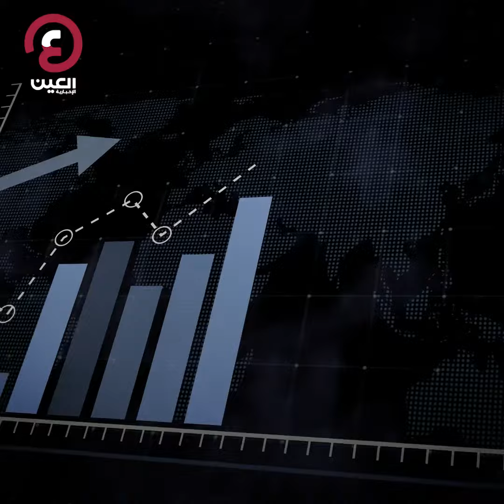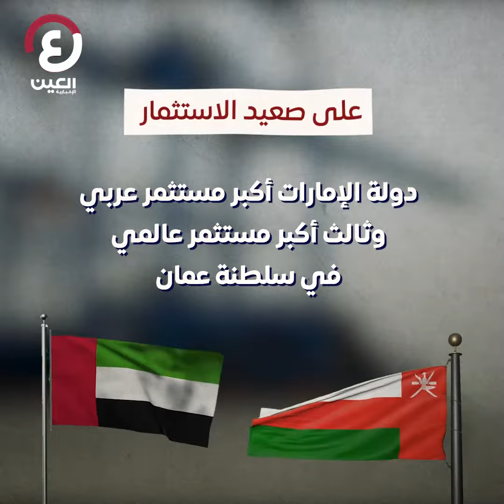الإمارات وسلطنة عمان.. تكامل اقتصادي بلغة الأرقام